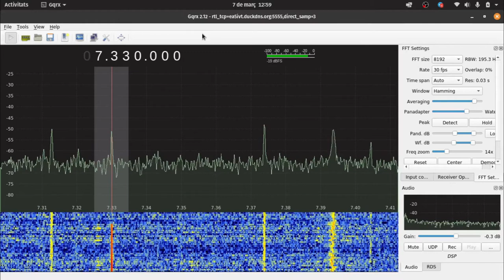7 3 2021 Radio Joystick 7330 KHz sign off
Recorded using an rtl-sdr dongle and a FM loop antenna. IM99XX.